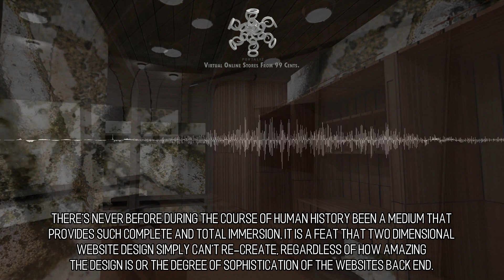Artistic and Elegant Online Stores :: Scene 576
Virtual Reality Web Design. Our focus is on providing high quality web design, while maintaining a price that is reasonable. We're your one stop shop for all things associated with bringing your products to life with web based Virtual Reality!. Buying items in VR. There are no downsides to shopping with the aid of virtual reality. Enable your clients to interact with your goods and services before they purchase them. Companies should utilize this platform to help increase their revenue before their competitors do. It is very uncomplicated to integrate the virtual reality web apps that we create into your existing website. All you need to do is upload the files we give you directly to your web server and you are all set. Give your website visitors the chance to fly 360 degrees around a 3D model of your product and services. We can help you develop a unique solution to present your products to your customers. Without any difficulty, incorporate VR into your current website with little time and effort!.